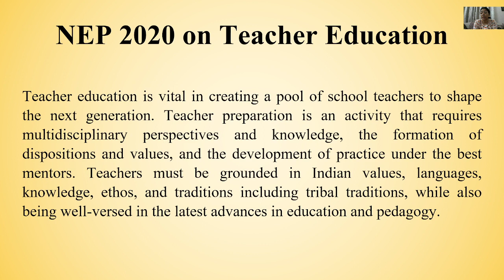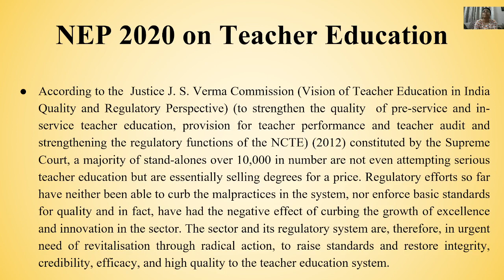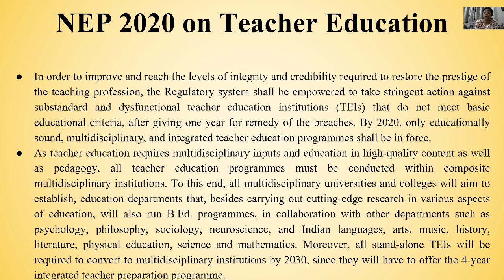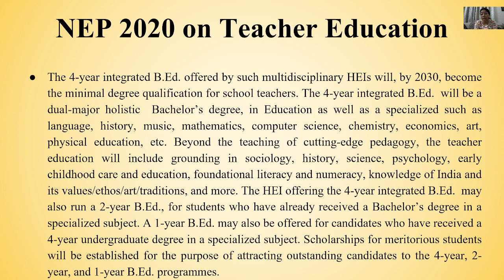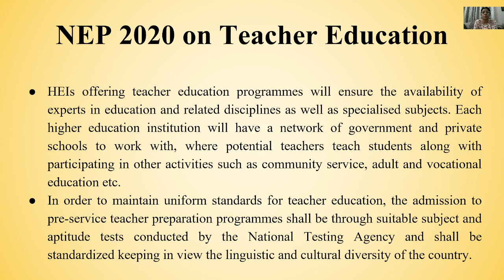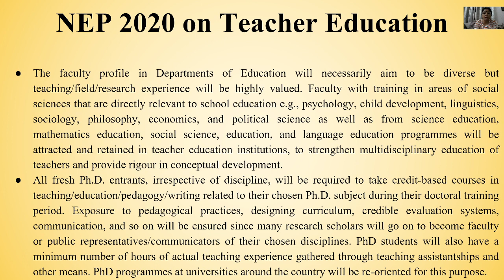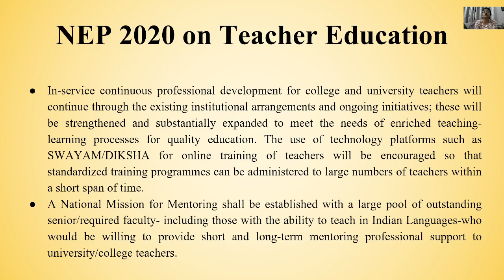NEP 2020 on Teacher Education